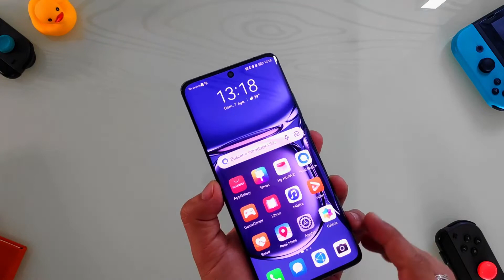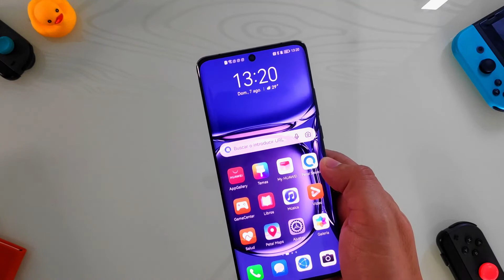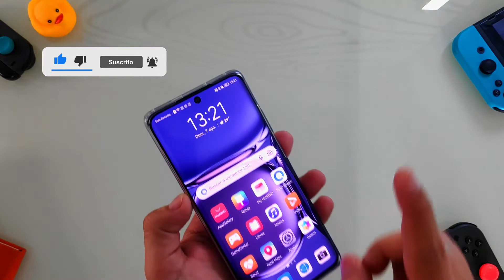UNBOXING Huawei P50 PRO | (Está muy sabroso)📦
El teléfono más exclusivo que ha pasado por este canal, el HUAWEI P50 PRO. Acompáñame a conocerlo y echémosle un vistazo.

¡Cosas gratis!